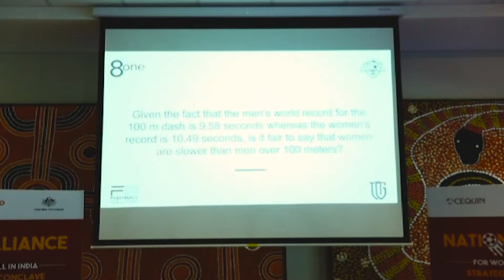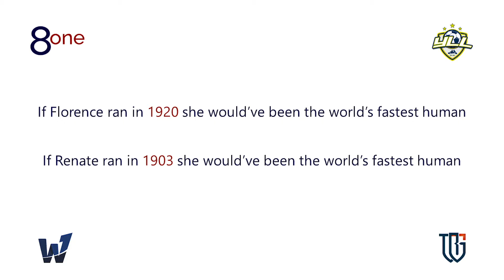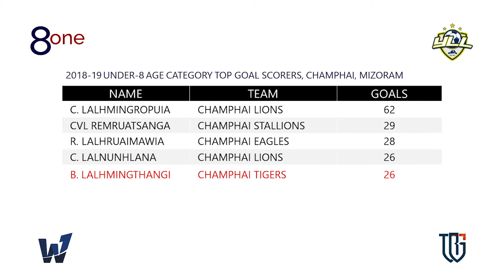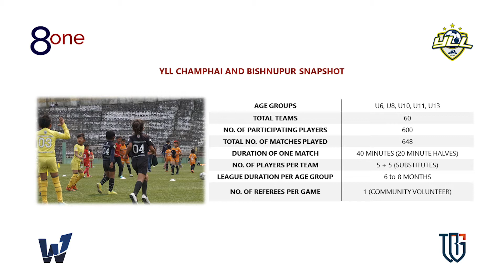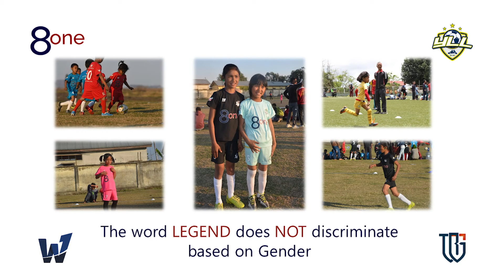8one's co-founder Ramit Singh Chimni at the Australian High Commission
8one’s views on women's football and making the change at the grassroot level.  At the Strategy Planning Conclave of the National Alliance for Women's Football in India held on the 1st of March 2019 at the Australian High Commission, New Delhi.

Credits: NAWF, Nirakar Studio